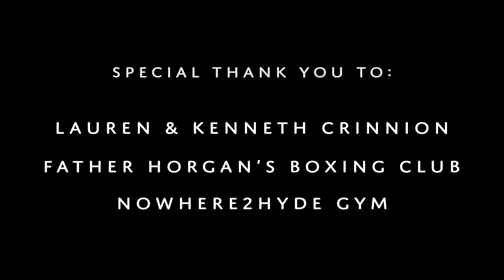Myles Gaffney Tribute To Katie Taylor.